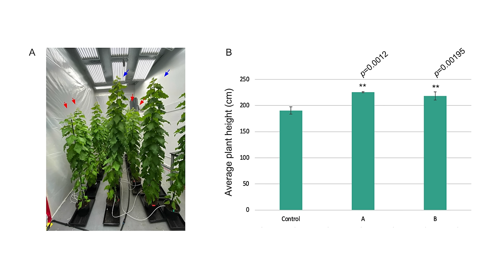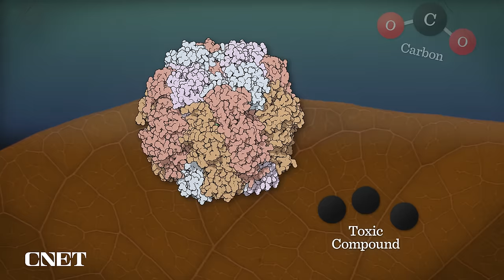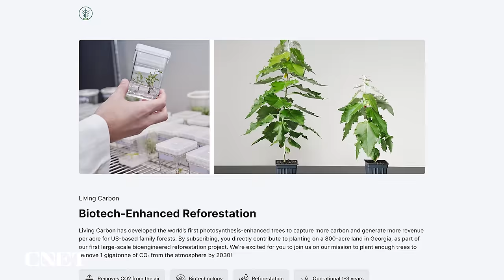How These Super Trees Grow Faster (and Store More Carbon)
Living Carbon has developed enhanced trees to fight climate change that can grow faster and store more carbon than trees grown naturally.

0:00 Introduction
0:47 Living Carbon
2:08 Climate Change
2:41 Photosynthesis 101
3:30 Living Carbon's Trees
5:33 Carbon Credits
6:10 Ethics of Genetically Modified Trees
6:53 Future of Living Carbon